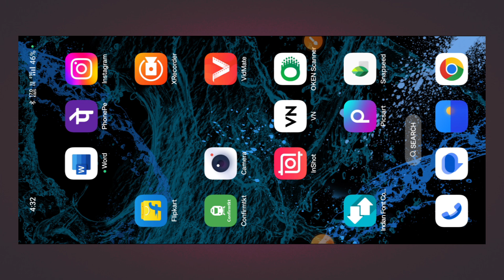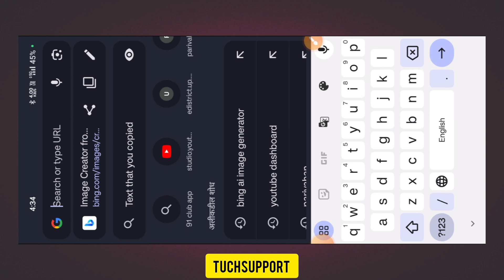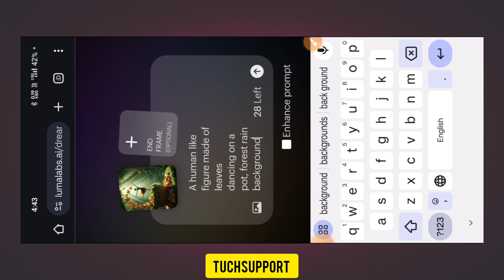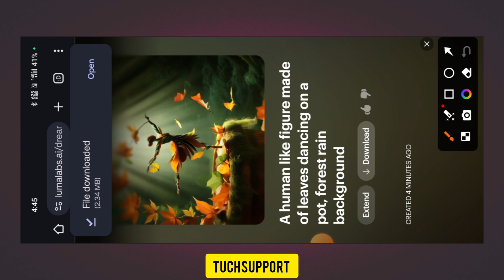Leaves 🍂Lady Ai Dance Video Editing | पत्तियां Dance Video Kaise Banaye || Lumalab video editing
🍂Bing Prompt Copy😍

A whimsical miniature figure composed of delicately arranged autumn leaves, poised in a carefree dance on the rim of a weathered, moss-covered terracotta pot, set against a lush, vibrant forest backdrop, where dappled sunlight filters through the canopy above, casting intricate shadows. The overall aesthetic is ethereal, with warm, earthy tones of sienna, umber, and olive green, infused with hints of emerald and golden light, evoking a sense of wonder and enchantment, as if plucked from a fantastical realm.

🧬Lumalabs Ai Prompt Copy

A human like figure made of leaves dancing on a pot, forest rain background

Hastag 🪩